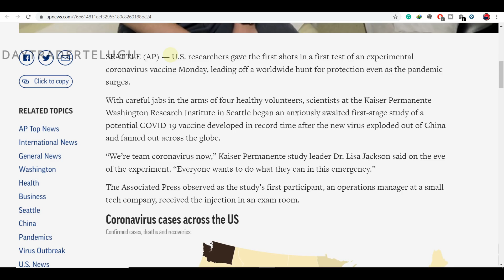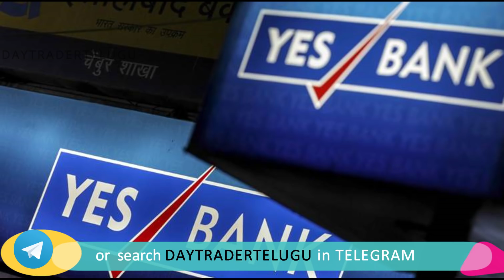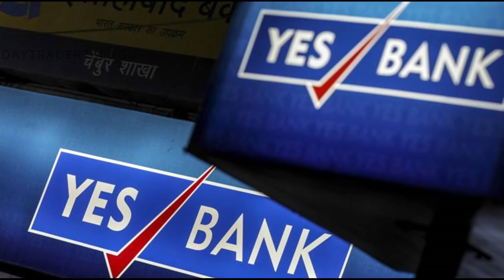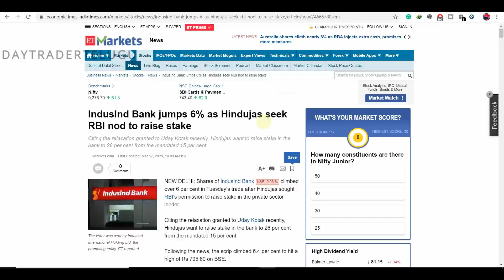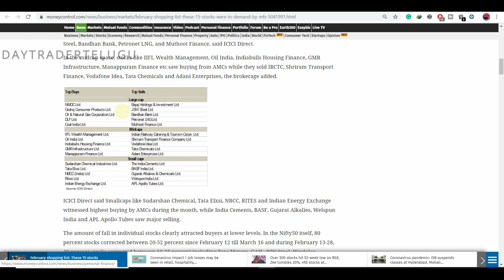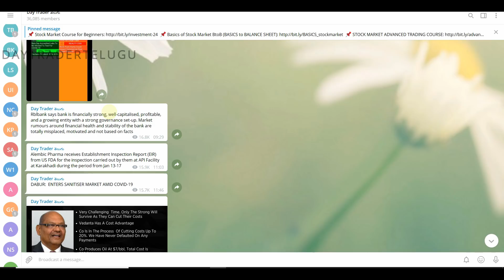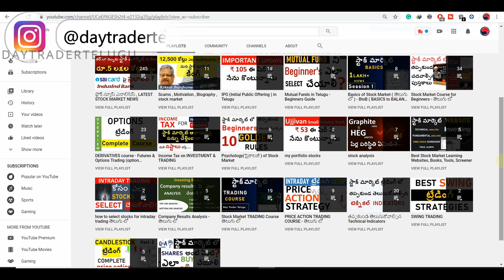#255 Stock Market NEWS Analysis Mar 17, 2020